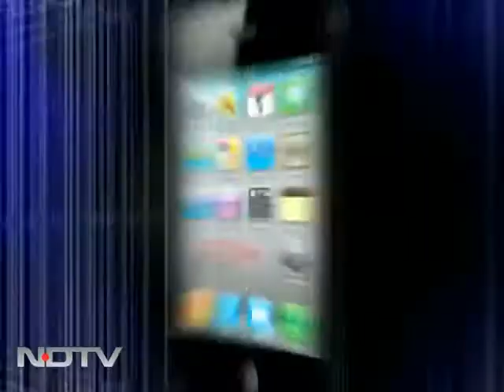नरेंद्र मोदी के लिए बड़ी राहत है?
न्यूज प्वाइंट: सूत्रों के हवाले से खबर है कि सुप्रीम कोर्ट द्वारा बनाई गई एसआईटी ने गुजरात दंगों की जांच रिपोर्ट बंद लिफाफे में सौंप दी है।